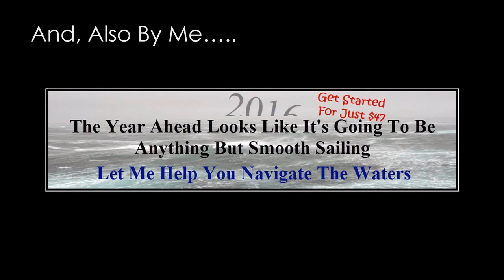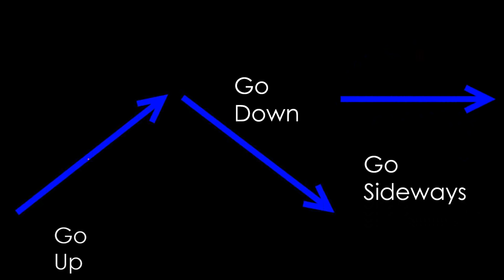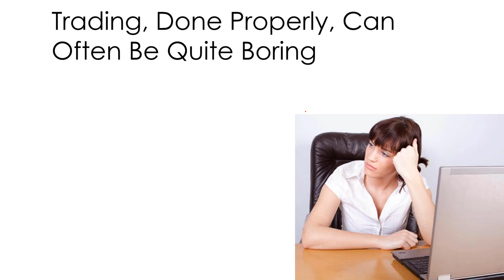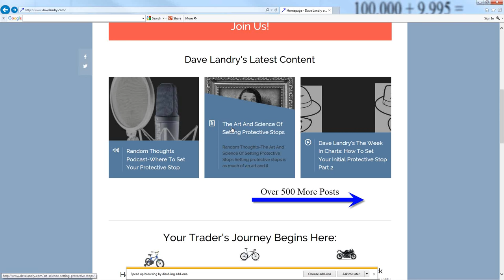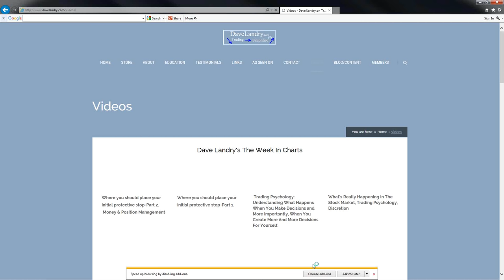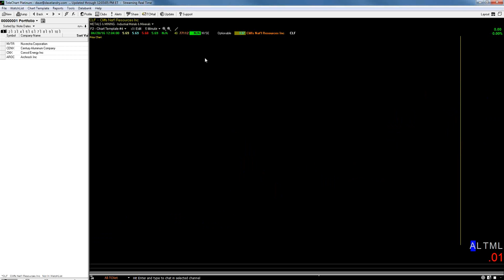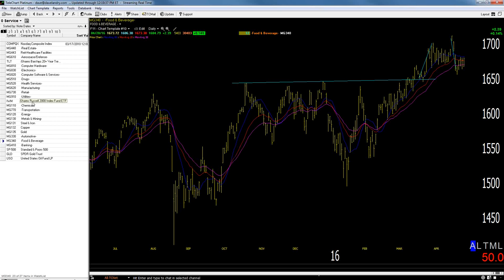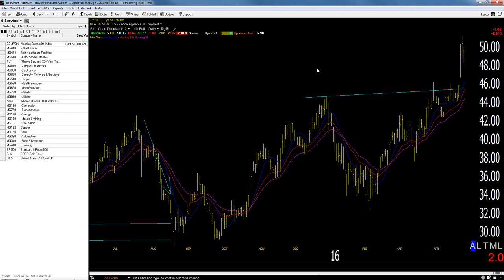04/28/16 Dave Landry's The Week In Charts: 7 (of 17) Secrets To Trading